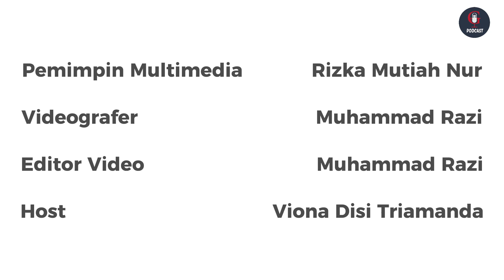Podcast #1 Lika-Liku Pers Mahasiswa: Pentingnya Mengenal & Menguasai Ilmu/Keterampilan Jurnalistik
[PODCAST PERDANA SKK GANTO]
Lembaga Pers Mahasiswa merupakan salah satu organ penting perguruan tinggi. Di mana dalam lembaga tersebut mahasiswa belajar tentang ilmu pengetahuan dan keterampilan Jurnalistik.

Pers Mahasiswa (Persma) adalah entitas penerbitan mahasiswa yang beroperasi di perguruan tinggi dan di luar perguruan tinggi yang dikelola oleh mahasiswa.

Pers mahasiswa dianggap sebagai organisasi pers yang paling ideal karena tidak berorientasi pada kepentingan ekonomi melainkan pada idealisme mahasiswa.

Di samping pentingnya peran Persma, masih banyak sivitas akademik yang belum mengenal betul apa itu PERS MAHASISWA, apa itu LEMBAGA PERS MAHASISWA, bagaimana peranannya dan seperti apa lika-liku sistem kerjanya.

Untuk itu, pada Podcast Perdana ini SKK Ganto akan menyajikan Informasi terkait lika-liku Pers Mahasiswa "Pentingnya Mahasiswa Mengenal dan Menguasai Ilmu Keterampilan Jurnalistik" dengan mendatangkan dua Narasumber yang Berasal dari UKPM Genta Andalas (Universitas Andalas) dan LPM Suara Kampus (UIN Imam Bonjol).
Selamat menyimak!